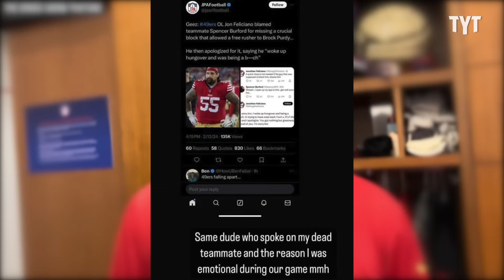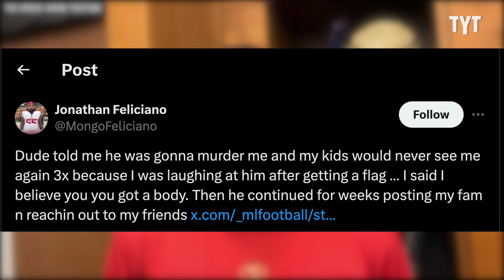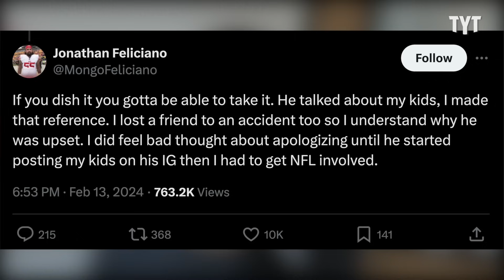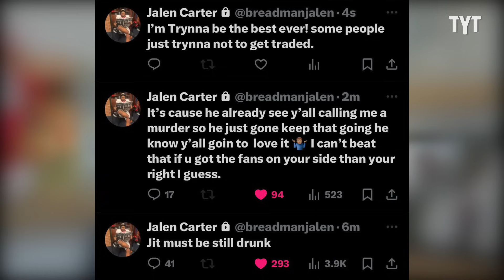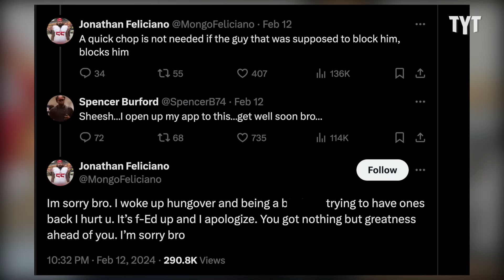Football Player Feud Takes a Nasty Turn for the Worse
Philadelphia Eagles rookie Jalen Carter is alleged to have made some disgusting threats against San Francisco 49ers guard Jonathan Feliciano and his family. Rick Strom breaks it down.

Rick Strom